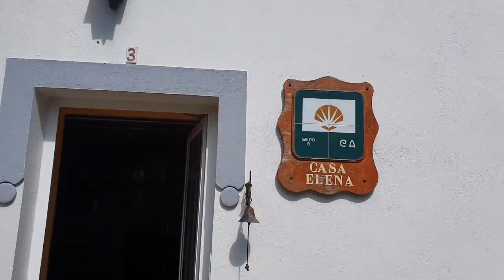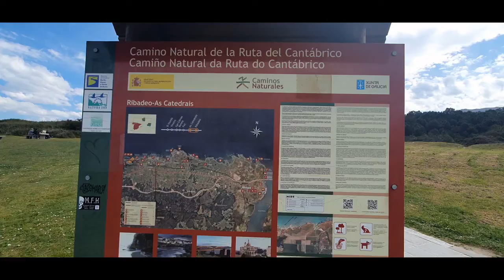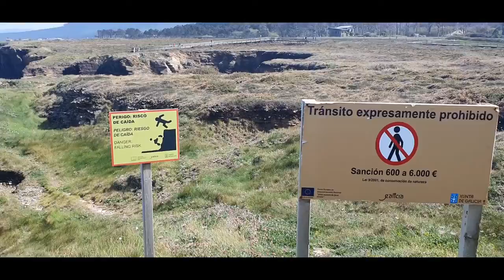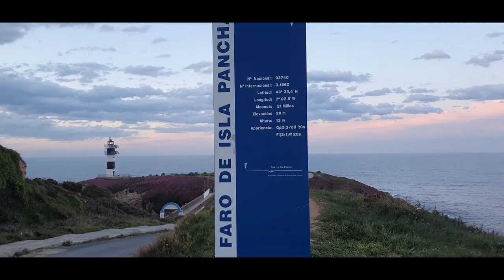The Astonishing Beauty of Las Catedrales, Galicia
Spain, Galicia / Playa de Las Catedrales / ¿Qué ver en Burela? / Arcoiris completo sobre el mar

Tips para visitar "Praia das Catedrais" y Burela en Galicia, España.

Nuestro viaje a Galicia. Esta serie de videos estan pensados para los amantes de estas tierras gallegas donde la naturaleza, el mar y sus animales son los protagonistas.

Acompañanos 2 días recorriendo la costa Gallega desde esta famosa playa y el pueblo pesquero de Brurela... Ahí , hablamos con sus gentes y nos encontramos con un regalo de la naturaleza: un espléndido arcoiris completo y doble sobre el mar en el puerto de Burela.

Como siempre compartimos tramos en coche, caminando, atardeceres sobre el mar, animales y naturaleza, sin olvidar la gastronomía gallega y albergues rurales donde disfrutar de la calma y la sencillez... Te vas a sentir, como si estuvieras allí.

"Sunset on the sea"